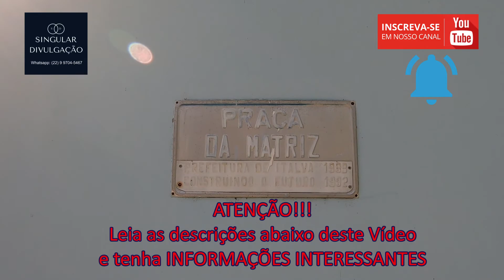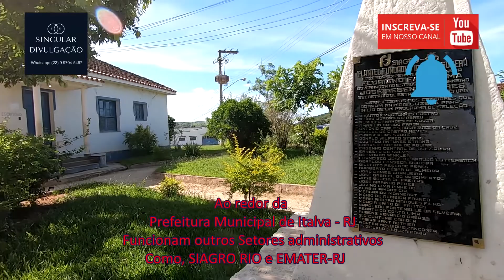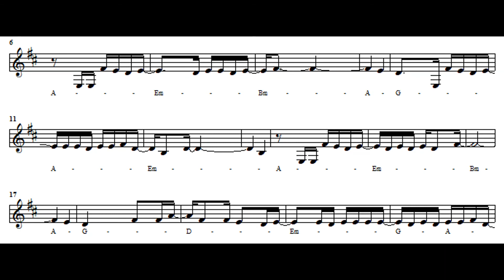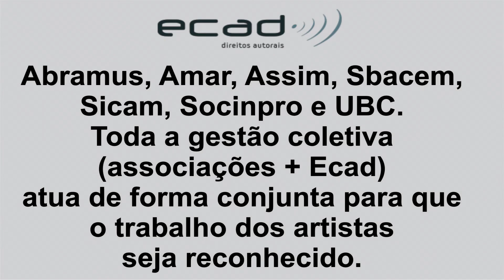Italva RJ - Série ANDANDO POR AÍ - Vídeo 5 - Imagens e História /turismo/viagem/passeio/parque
CANAL TV NOROESTE RJ - TVN-RJ
no Youtube desde 16 de Outubro de 2012.

5º Episódio da Série ANDANDO POR AÍ - mostrando a Cidade de Italva-RJ.

ANDANDO POR AÍ - SÉRIE DE VÍDEOS COM IMAGENS E HISTÓRIAS dos Municípios da REGIÃO NOROESTE RJ.
Produção e Apresentação: João Carlos Ribeiro
Canal de Youtube TV NOROESTE RJ

QUER DIVULGAR SUA EMPRESA E ALCAÇAR MILHARES DE VISUALIZAÇOES TODOS OS MESES?
SEJA UM APOIADOR DA SÉRIE "ANDANDO POR AÍ". Todas as semanas o Link do novo Episódio é enviado para CENTENAS de GRUPOS no Facebook, Messenger, Instagram e Whatsapp.

bom jesus do itabapoana, centrodacidade, lojas, venda, comércio, ponte nova, ponte velha, Claudão, prefeito, flamengo, fla, vasco, fluminense, ponte rio niterói, Rio-Niterói, ponte, viajando, história, rio niterói,